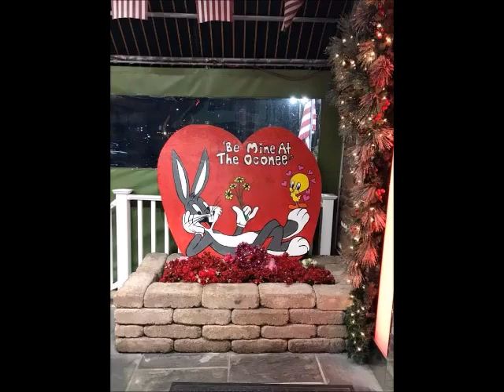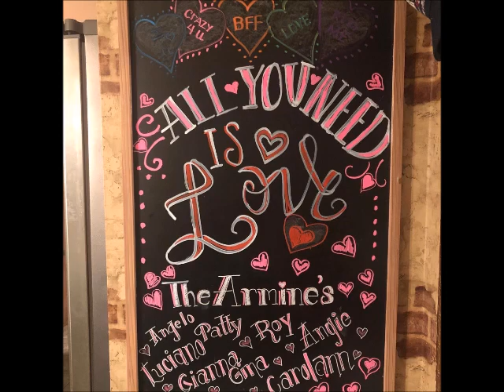valentines day 2024